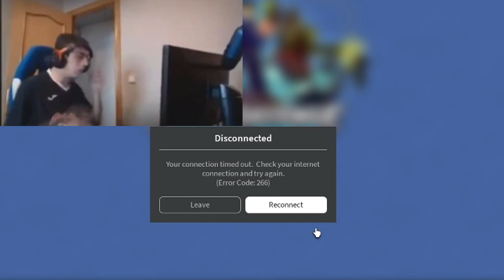TDS Act 2 | Jack o bot Return.exe (Roblox)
Music BG
Counterstrike - Persona 5
Finale - Soul Knight Third Boss